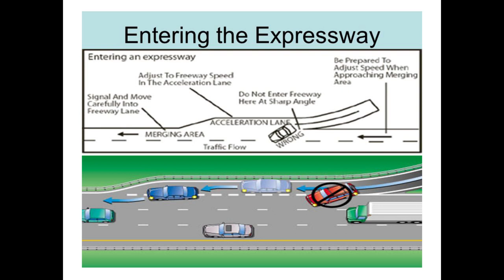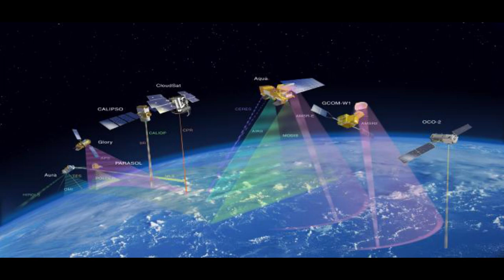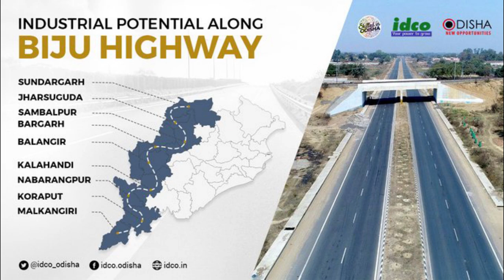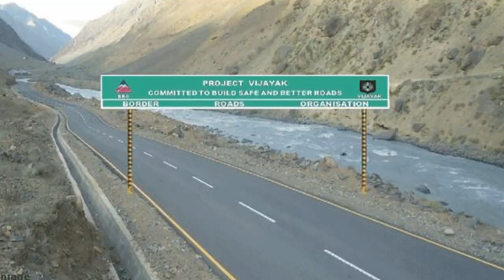INDIA'S VISION TOWARDS INFRASTRUCTURE OF INDIA..... WHAT IS EXPRESSWAYS , NH, AT GRADE ROADS etc.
hello and wellcome to my Youtube channel CivilPlusIt Techno